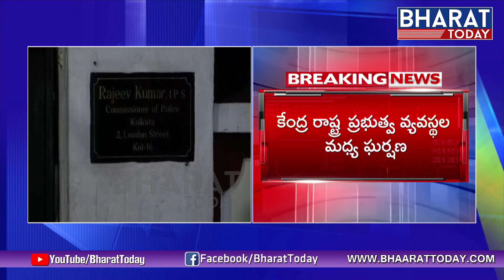పశ్చిమ బెంగాల్ లో కేంద్ర రాష్ట్ర ప్రభుత్వ వ్యవస్థల మధ్య ఘర్షణ | Bharat Today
పశ్చిమ బెంగాల్ లో కేంద్ర రాష్ట్ర ప్రభుత్వ వ్యవస్థల మధ్య ఘర్షణ | Bharat Today"Bharat Today" Channel Owned by Sahasra Television Private Limited. Bharat Today a Unique Television Channel Aimed At Portraying and Inculcating the True Spirit of Vibrant culture Among  People and Enabling Every Person to be Moulded as an Indian Force to Reckon with Through Various Creative Programs.